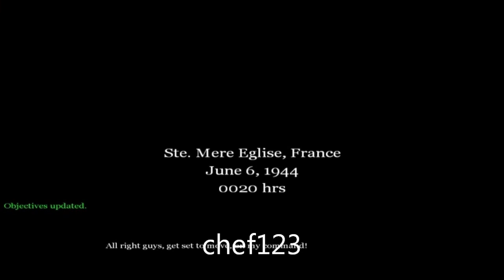Call of Duty- Mission 3: Ste. Mére Eglise-night "Veteran mode"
Watch in HD and full screen. This level is kind of dark to.